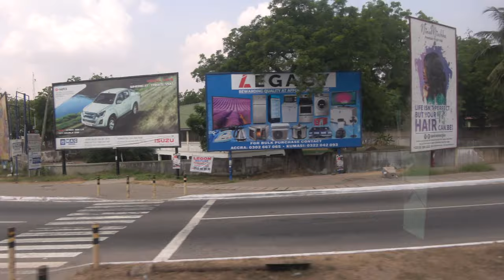Black Star at Independence Square in Accra - Ghana Dec 2020 Journey of a Lifetime Tour